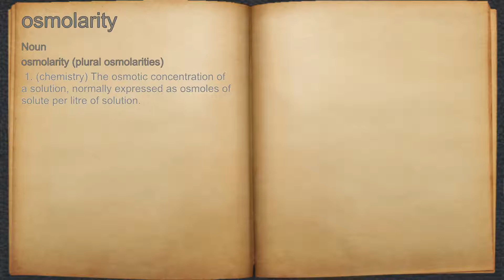What does osmolarity mean?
A spoken definition of osmolarity.

Intro Sound:
Typewriter - Tamskp